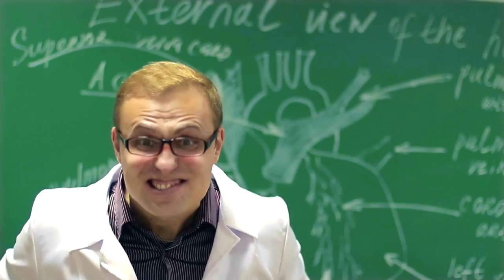INNOTIVITY™ VERYSHORT EPISODE 10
👀 Watch this 2 minute video & transform your day 😎:
If a toddler had your mind she would never learn to walk. 👶🏾 👶🏽 👶🏻 She would give up after a few falls thinking, "This just isn't for me."

Stop fearing Uncertainty (we all do in some ways!) and let it start working for you. Please share with us: WHAT CAN YOU GET DONE TODAY as soon as you stop worrying about not knowing how it will end up?

Innotivity™ VeryShort EP 9: Uncertainty is life's only certainty, but it doesn't have to suck. It can be (and is) the source of total creative genius.

Thank you Coaches 🦉and 🦋 and everyone else
for the GREAT webinar last night with live interaction around the value of Uncertainty. You'll never stop being uncertain so you might as well make it count!

You can still catch the recording and join us Thursdays for the rest of the month. Don't miss out: Link in the comments. OR inbox me and I'll give it to you.

View an Innotivity™ VeryShort every day here in July to up your creative game and Free Your Mind From Itself™.